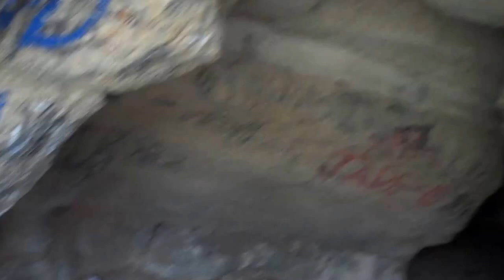Beware of Falling Rock! - A Nature Walk with Jocelyn and Willow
My two oldest daughters and myself take a walk on the last day of spring break. On our journey we see many things; bees, flowers, waterfalls, caves, crumbling bluffs and crumbling infrastructure. It was a great day.